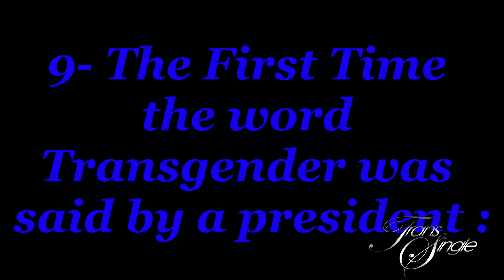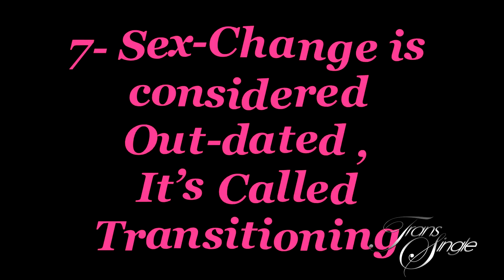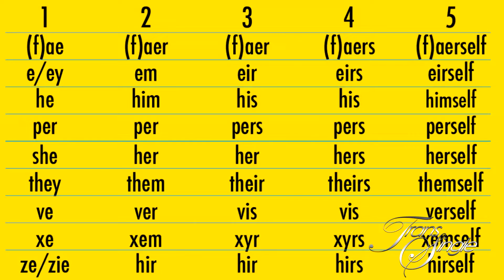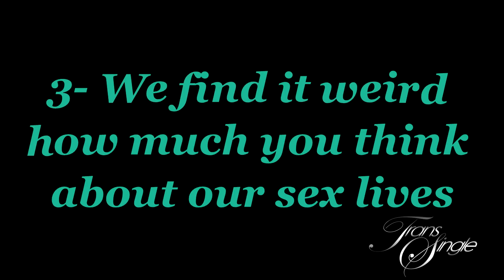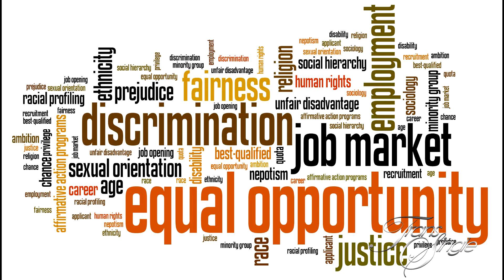Top 10 Facts You Didn't Know About Transgender | TransSingle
17 million people watched Bruce Jenner come out as a transgender woman on  TV, and millions more of you asked hundreds of thousands of questions about the transgender experience, but there are still some things that a lot of us don’t know about our friends, families or favorite stars who are transitioning.

So this weeks we gathered a list of the top 10 Facts you didn't know about transgenders

- 100% Free Transgender Dating Site for MTF, FTM, Non-binary, Genderfluid and Transsexual People Who Are Looking for SERIOUS RELATIONSHIP.

▒░♥♫♪♣☻►▬▬▬ஜஜ۩۞۩ஜஜ▬▬▬◄☻♣♪♫♥░▒